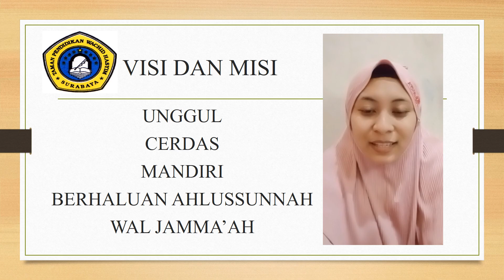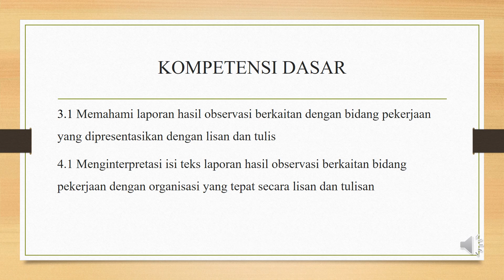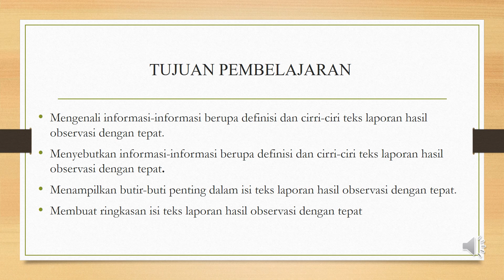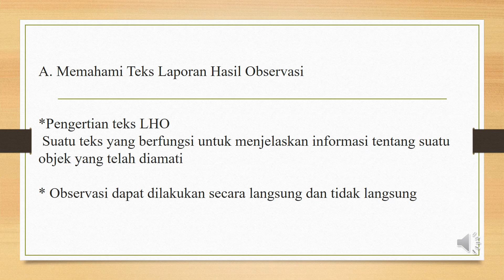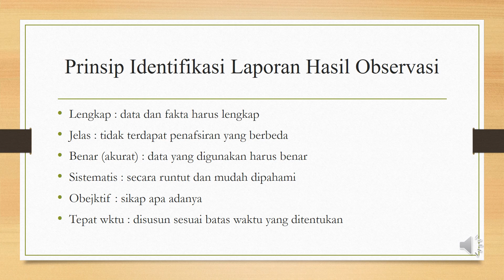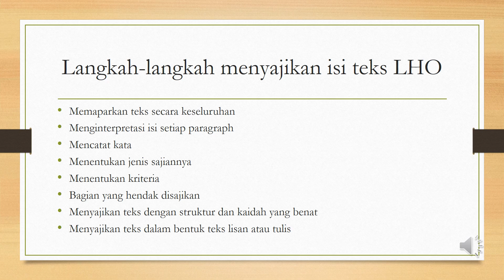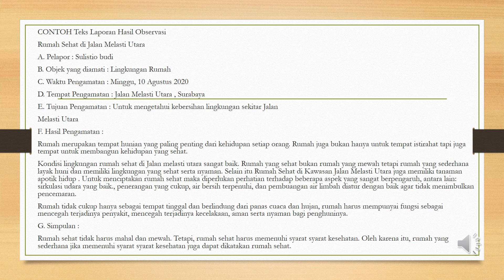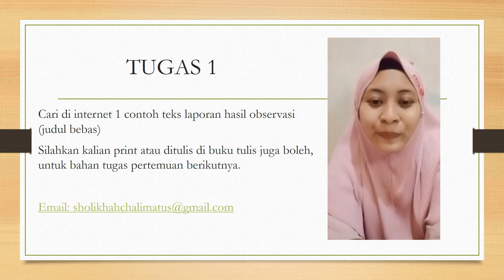BAHASA INDONESIA-PERTEMUAN 2 KELAS XMM1, 2, 3